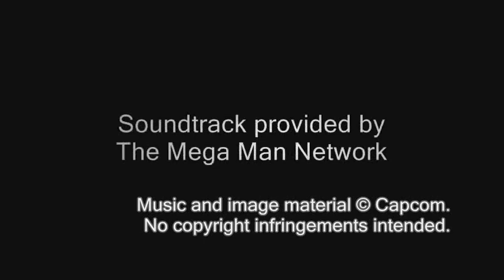Mega Man Battle Network 6 OST - T08: Blast Speed (Rob. Ctrl. Comp - BlastMan's Stage)